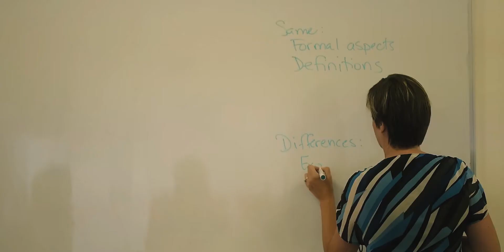Workshop on Critical Thinking | African Leadership University | YUVA Mauritius Staff Members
The company Open to Possibilities organised a workshop on critical thinking at the African Leadership Campus to empower 10 members of YUVA.

Open to Possibilities is a Canadian-based firm that works with Businesses, Organisations and Business Leaders to help them identify their problems and facilitate proactive change so that they can focus on the growth of the organisation. They provide many services, such as facilitation, workshops, coaching and speaking. Ms Margo Purcell of Open to Possibilities was the workshop facilitator and focused mainly on the framework that the members could equip themselves with to incorporate critical thinking in any task, project or venture they plan to engage in.